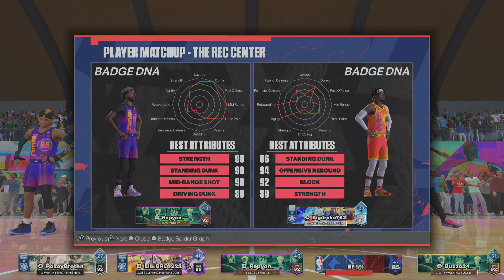This Boogie Build Shuts Down Centers in NBA2K24 REC